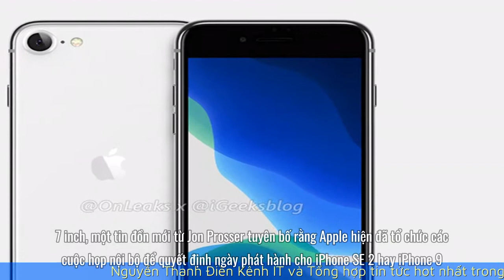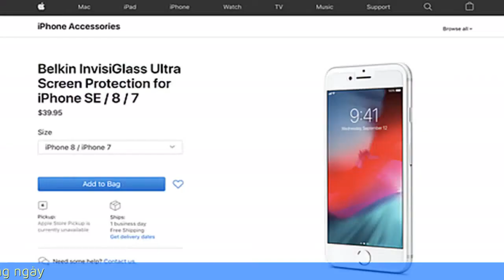HOT: Apple sẽ tung iPhone 9 vào ngày 15/04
Theo các tin đồn mới nhất, Apple sẽ công bố iPhone SE 2 (hoặc iPhone 9) vào ngày 15/04 tới đây.
Sau khi chuỗi bán lẻ Best Buy bán phụ kiện được xem vỏ iPhone của iPhone 9 với màn hình 4,7 inch, một tin đồn mới từ Jon Prosser tuyên bố rằng Apple hiện đã tổ chức các cuộc họp nội bộ để quyết định ngày phát hành cho iPhone SE 2 hay iPhone 9. Được biết, cuộc họp tạm thời quyết định công bố điện thoại vào ngày 15/04 và sẽ giao hàng một tuần sau đó, vào ngày 22/04.